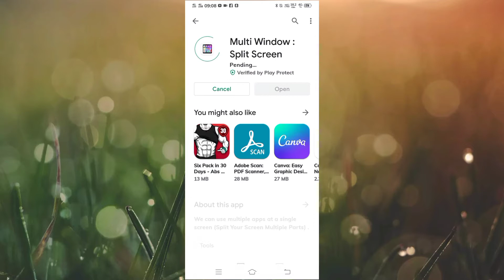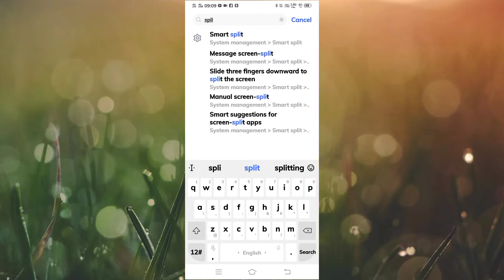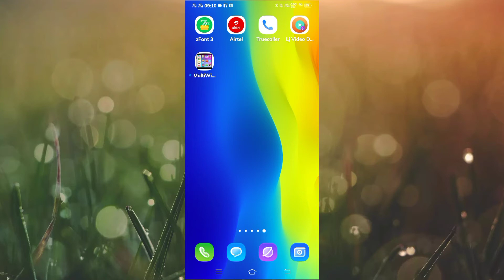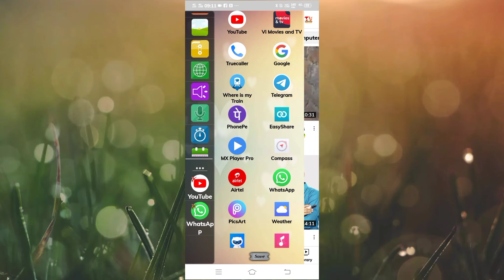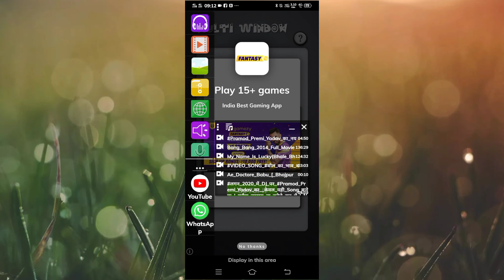How To Split Screen On Vivo Y20 - Vivo Y20 Split Screen Setting